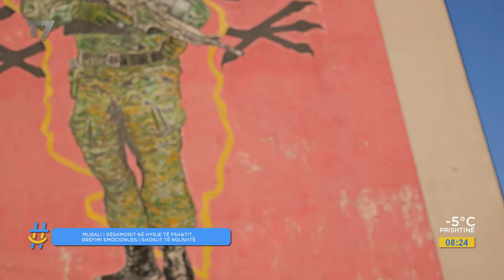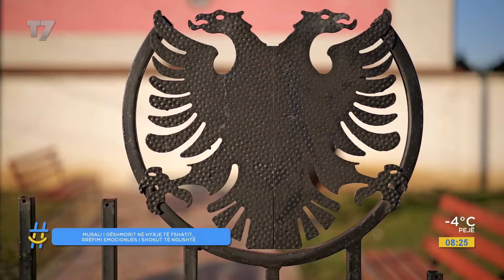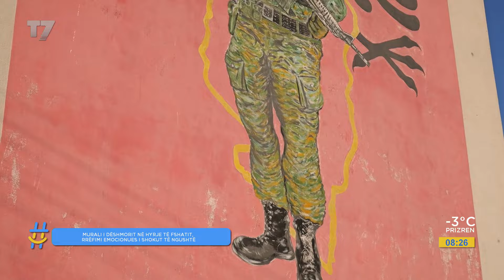Murali i dëshmorit në hyrje të fshatit, rrëfimi emocionues i shokut të ngushtë | gjesi | T7